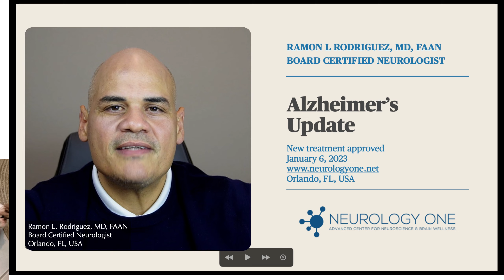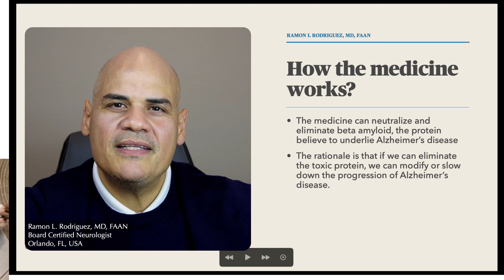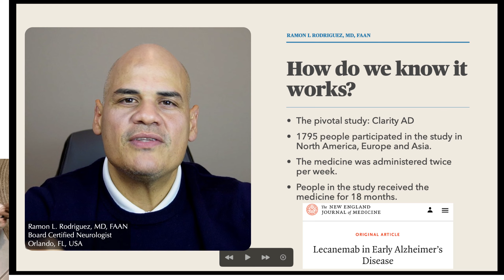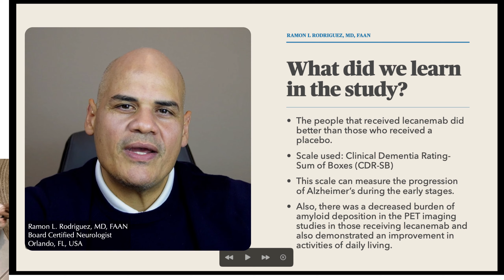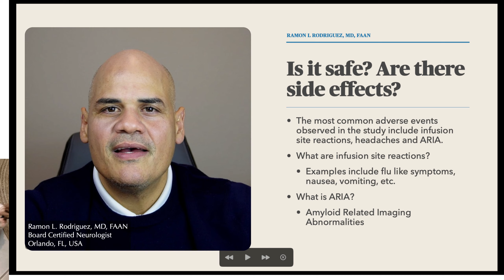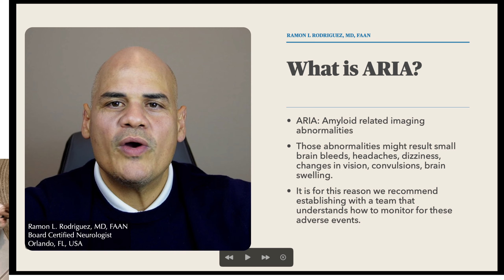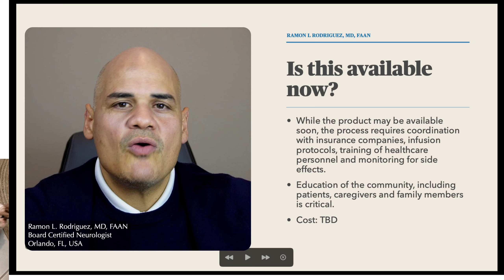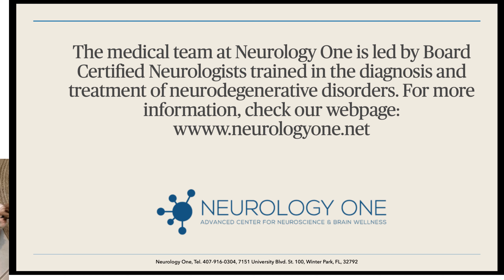New Medicine Approved for Alzheimer's disease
In this video we discuss lecanemab, the new treatment approved for Alzheimer's disease.